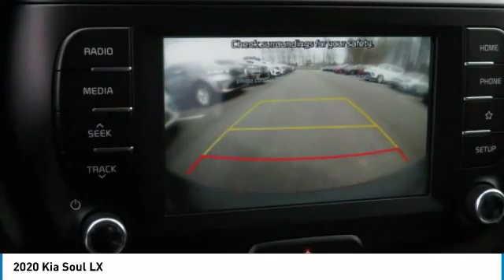2020 Kia Soul McDonough GA 4981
2020 Kia Soul LX

Sons Kia
100 Sons Drive